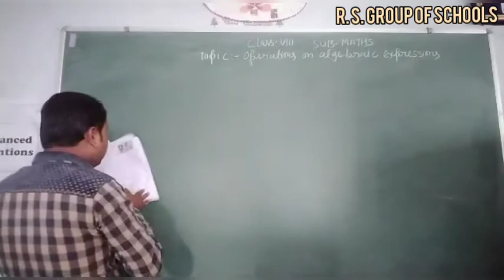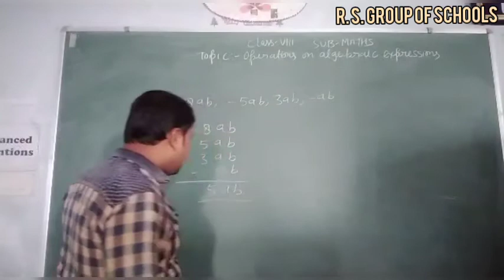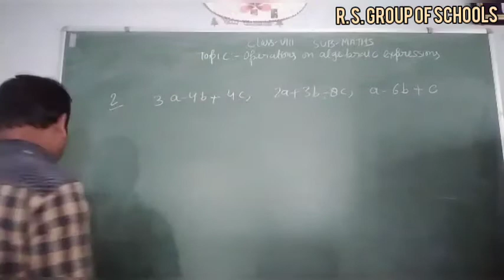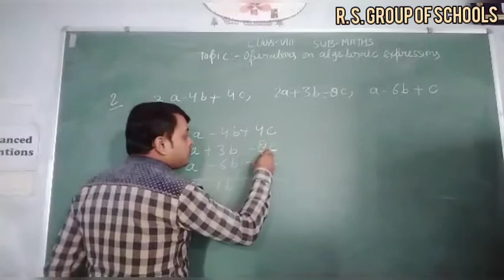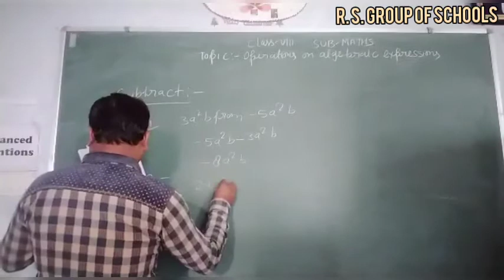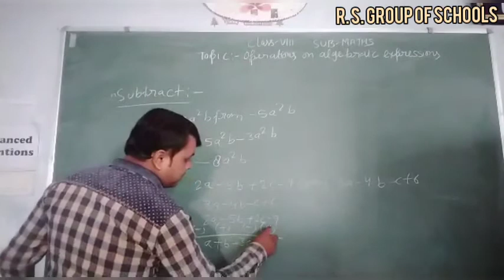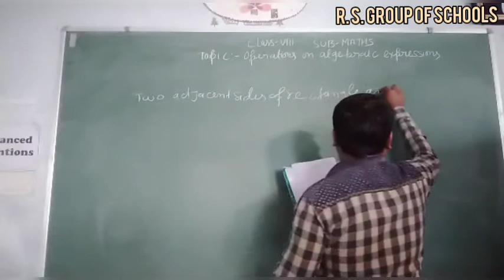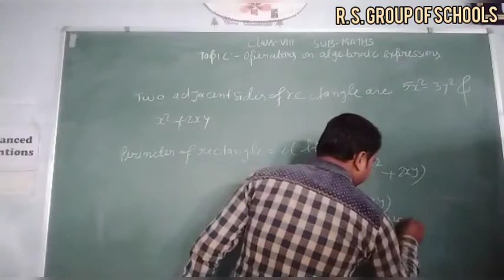Class 8th Mathematics Operation On Algebraic Expression (REVISION) [19TH Nov]~©R.S GROUP OF SCHOOLS